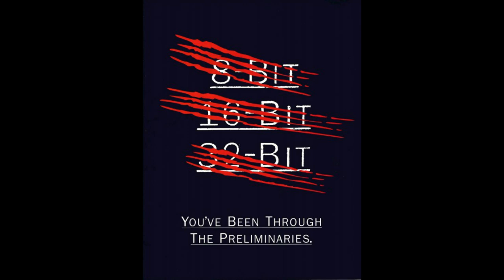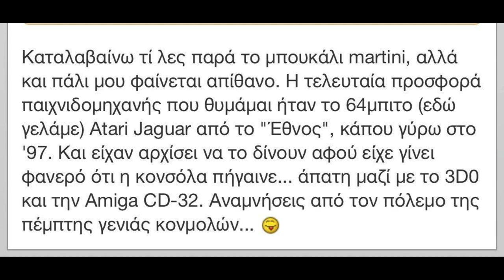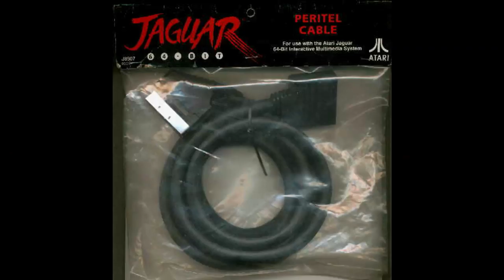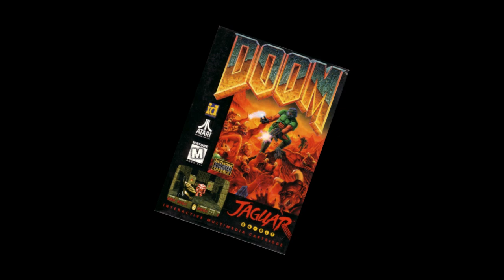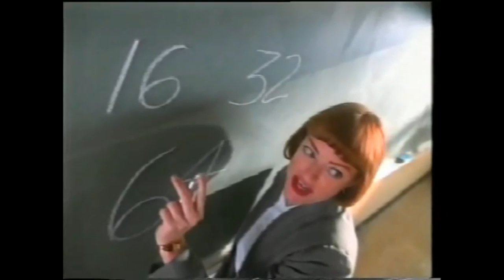Hunter Vlog #3 Αναμνήσεις με το Atari Jaguar !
Στο νέο vlog θα σας μιλήσω για τις αναμνήσεις μου και την εμπειρία μου στο λύκειο με το Atari Jaguar, ταξιδεύοντας 22 χρόνια πίσω στον χωρο-ρετρο-χρόνο!!

-Mixer : @console_hunter
-Xbox Live : @Kawasakikos
-Psn : @kawasakikos